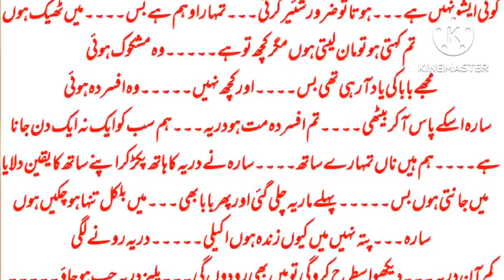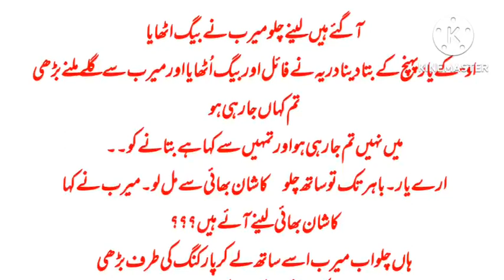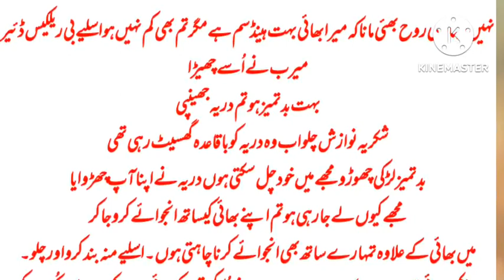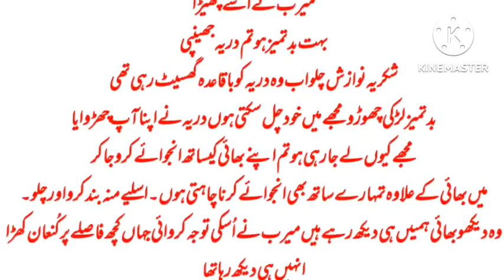Piyar ka pagalpan |part 1|tragedy Love story|Urdu romentic |Kahanian|novel|novel and stories